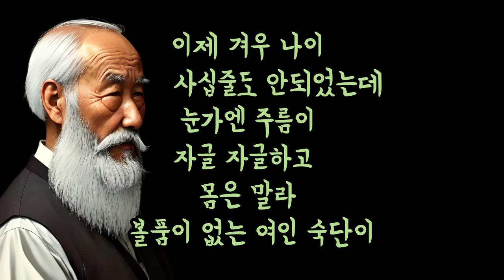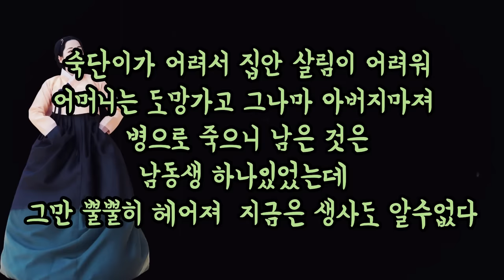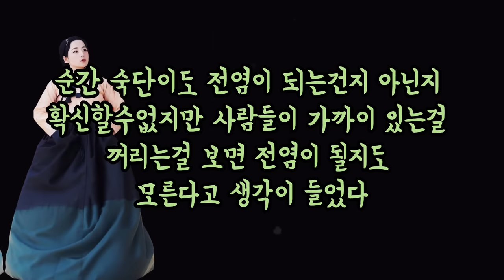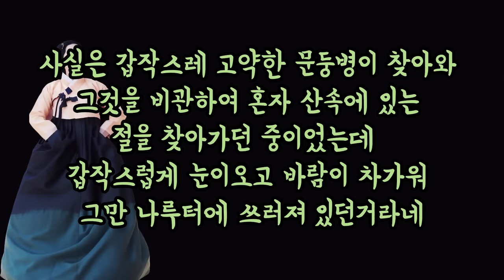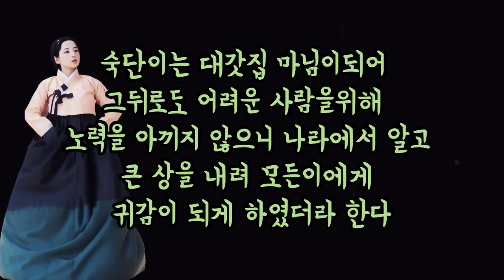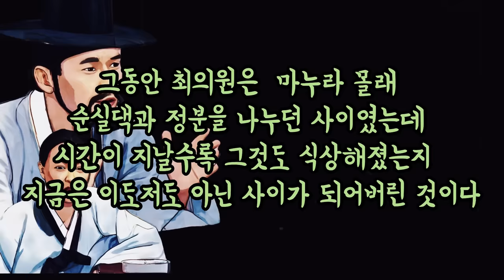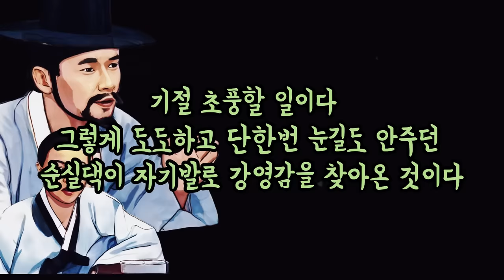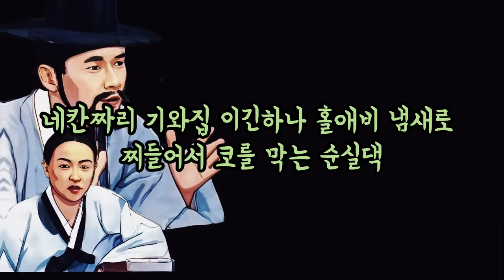보는 한시간 내내 즐겁습니다... 반전의 반전 / 권선징악/ 잠들기 전에 틀어놓으면 수면제 [해학과 웃음이 가득한 이야기]